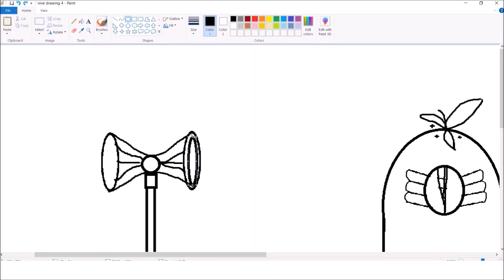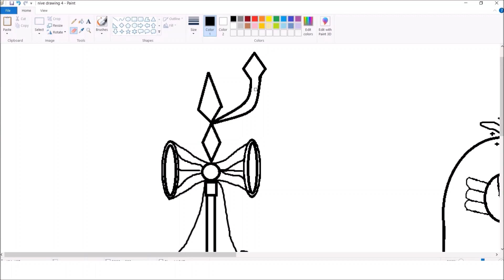How to draw Mahadev Damru & Trishul MS Paint # Trident Damru Part-2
How to draw Mahadev Damru & Trishul MS Paint # Trident